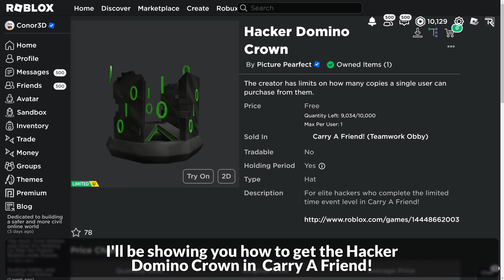[LIMITED EVENT] How to get HACKER DOMINO CROWN in CARRY A FRIEND | Roblox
I'll be showing you how to get the Hacker Domino Crown in Carry A Friend on Roblox!